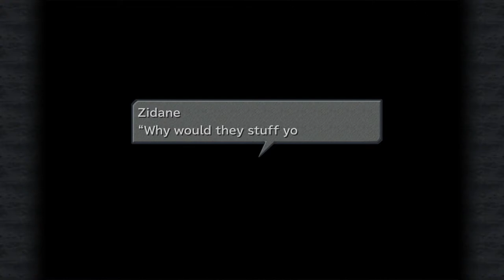VNC Live Play: Final Fantasy IX Part 2: Let's Steal an Airship!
Joey of the Virtual Novel Club plays through FF9. In this part we explore the village of Dali and reach Lindblum.